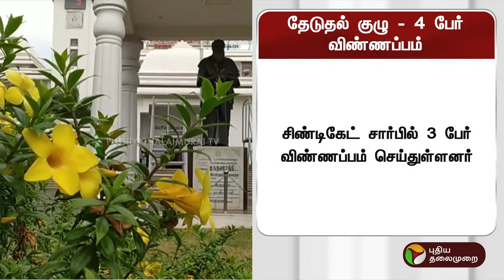புதிய துணை வேந்தரை கண்டறிய தேடுதல் குழு: 4 பேர் விண்ணப்பம் | PTT